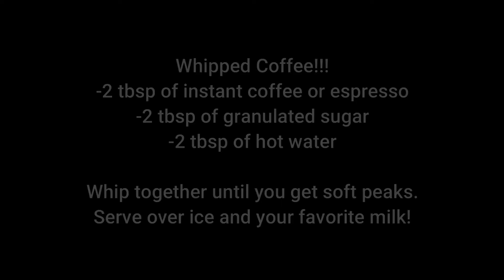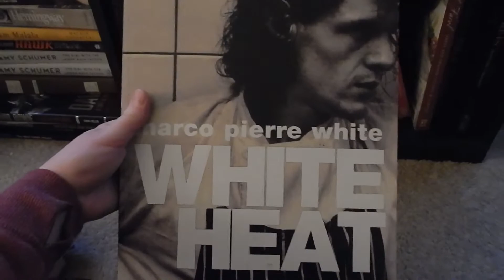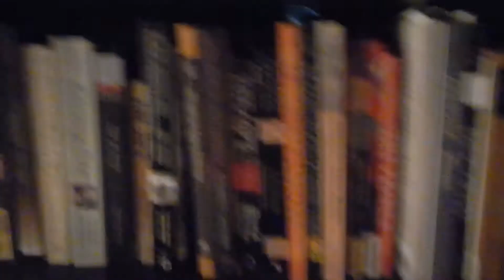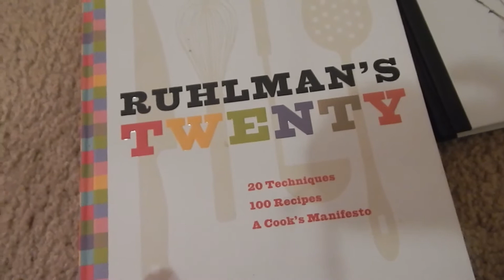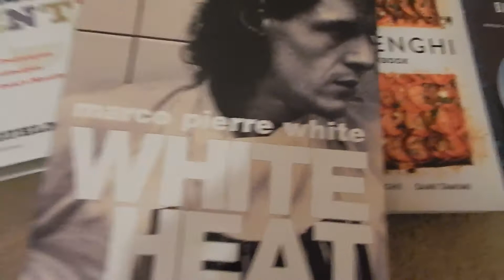Beer, BBQ, and Bookshelves!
In this episode Tim and I order takeout from our favorite BBQ restaurant, I show you my new favorite beer, and I give you a tour of my bookshelves! This is a home vlog, I promise I will cook tomorrow! Enjoy!